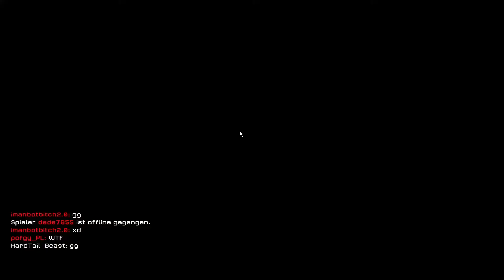Warface - WAS WAR DAS - Gameplay German Deutsch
Nächste Runde Warface und wieder versuchen wir die Bombe zu entschärfen.
 Bedenkt dass ich nicht der beste Spieler bin sondern das Spiel spiele weil es mir Spaß macht ;) Warface, Gameplay, German, Deutsch